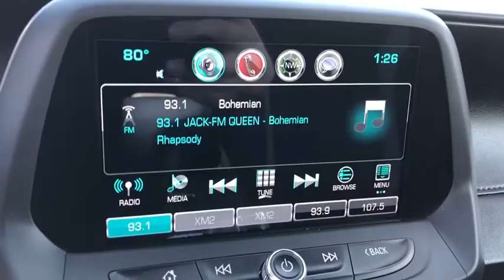2017 Chevrolet Camaro Anaheim, Buena Park, Santa Ana, Norwalk, Fullerton, CA P8367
Silver Ice Metallic Used 2017 Chevrolet Camaro available in Buena Park, California at Premier Chevrolet of Buena Park. Servicing the Anaheim, Santa Ana, Norwalk, Fullerton, CA area.

Clean CARFAX. Silver Ice Metallic 2017 Chevrolet Camaro SS 1SS RWD 8-Speed Automatic 6.2L V817/27 City/Highway MPGAwards:* Car and Driver 10 Best Cars * 2017 KBB.com 10 Coolest Cars Under $25,000 * 2017 KBB.com 10 Most Awarded BrandsCar and Driver, January 2017.The staff at Premier Chevrolet of Buena Park are very easy to do business with. Our exclusive financing program guarantees a financing approval and rebuild your credit and credit score! Great dealership, great inventory, great staff. Please go to our website choose a car and come on down. Proudly serving Buena Park, Santa Ana, Lakewood, Long Beach, Bellflower, Upland, Carson, Costa Mesa, Irvine, Montebello, Monrovia, Cerritos and all of Los Angeles and Orange County. Sales: .Reviews:* Surprisingly sharp and nimble handling around turns, with lots of grip; appealing lineup of engines, including a strong V6 and a powerful V8, that provide class-leading acceleration; smooth ride quality on the highway and in town; good value, with lots of standard equipment. Source: Edmunds